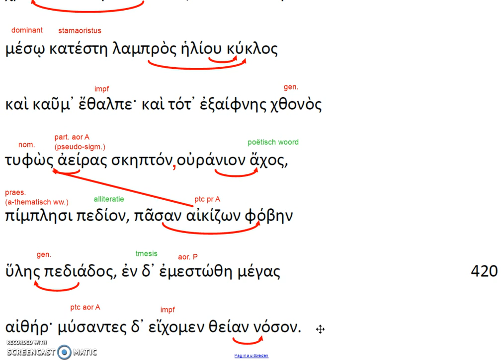Sophokles Antigone 415-421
Pallas: Tekst 2a r. 32-39